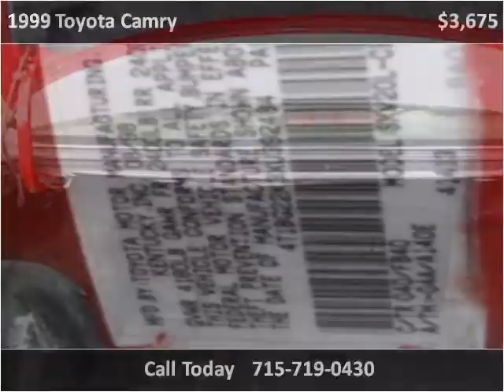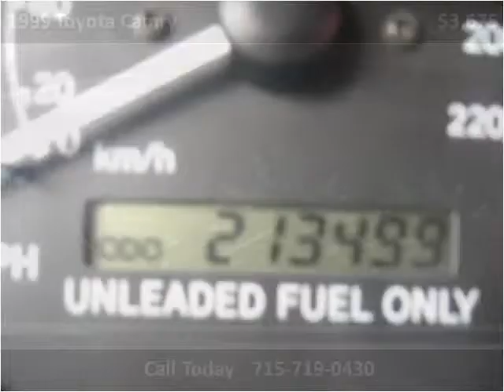1999 Toyota Camry Used Cars Rice Lake WI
This 1999 Toyota Camry is available from Main Stop Auto Sales.